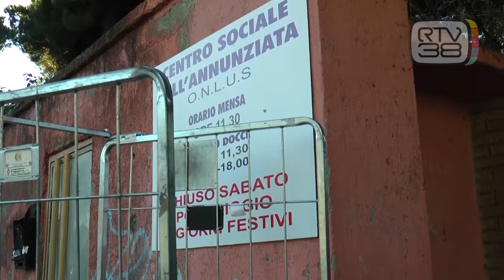PAOLO FIORENTINO UCCISO CON 5 COLTELLATE